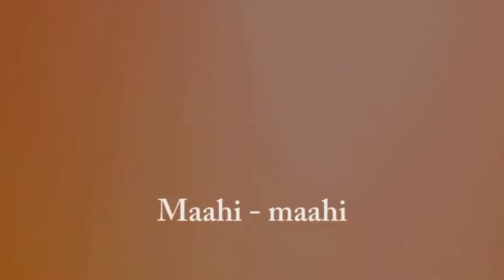Abaya*huge* collection|| Different design and colour of Abaya outfit || order link description